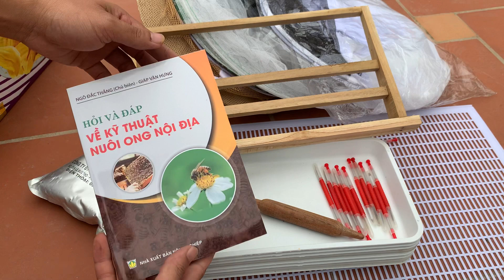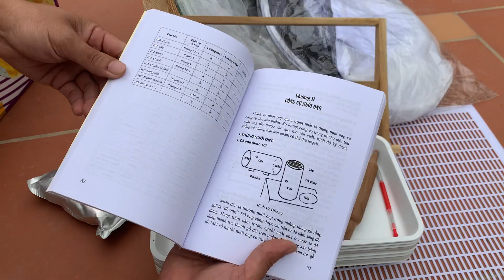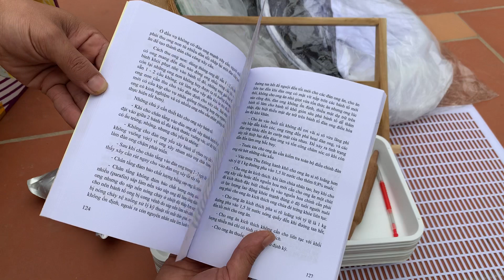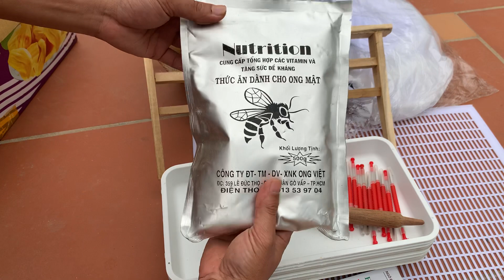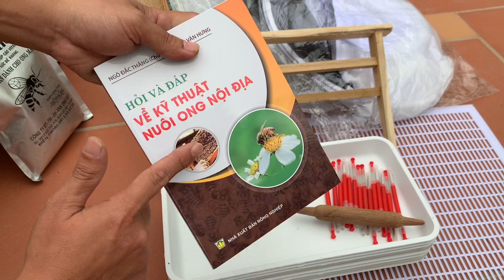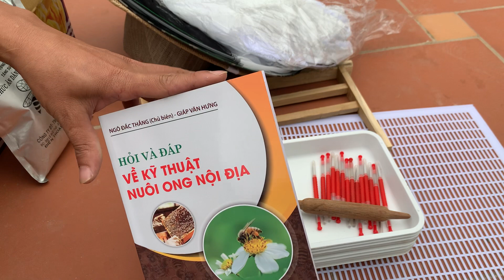Tri ân khách hàng , đồng giá 10 k .Dụng cụ nuôi ong An Thịnh 0971 372 122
các bác mua lh : 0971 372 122